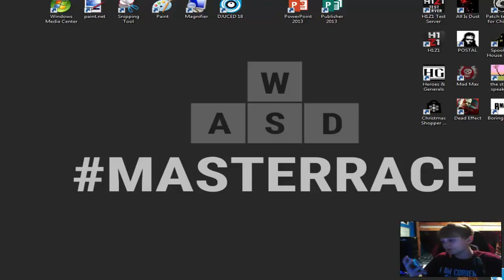Christmas Shopper Simulator!!!